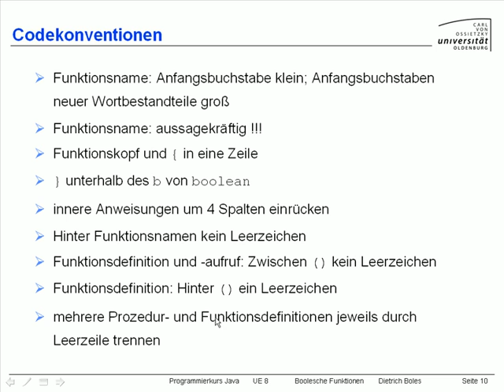UE8-BoolescheFunktionen [-12- Codekonventionen]